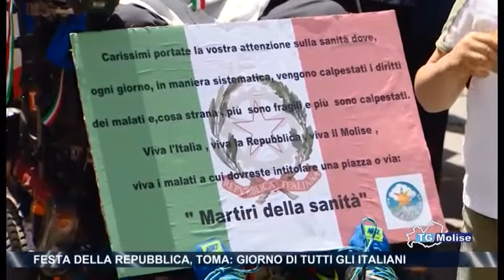Festa della Repubblica, Toma, giorno di tutti gli italiani